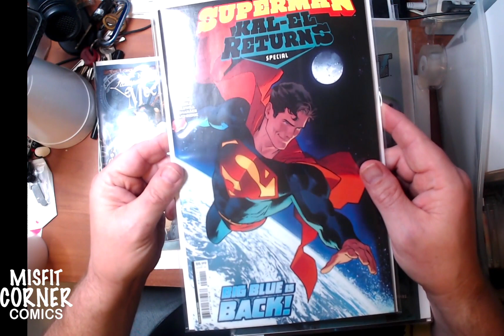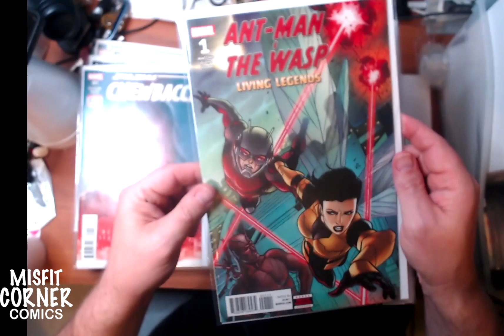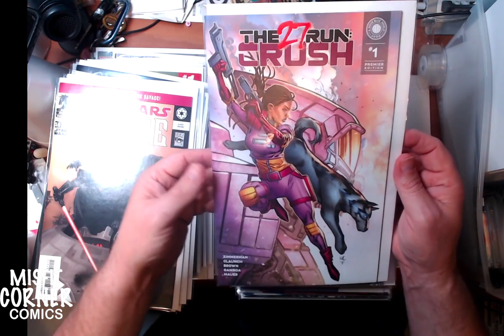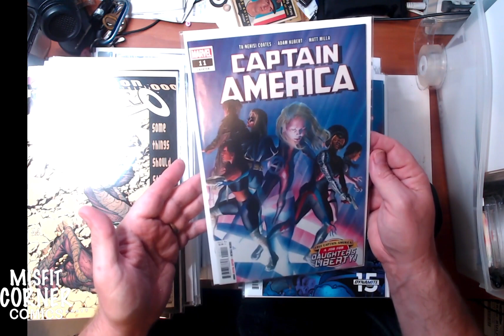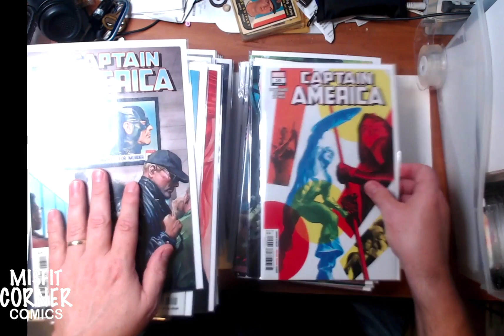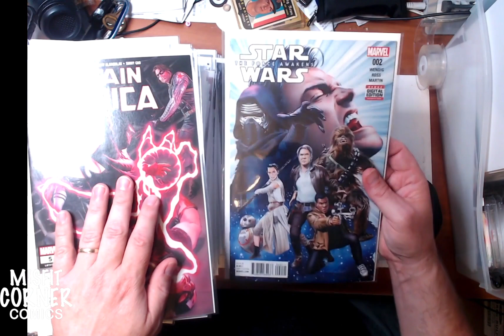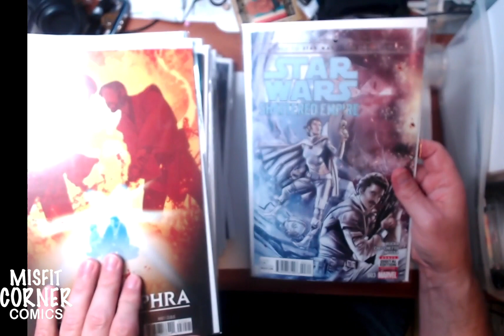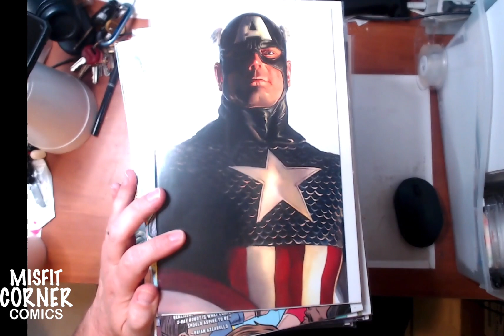New COMIC BOOK Finds for the Misfit Corner Comics Store October 14th 2023 Part Four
In today's video, I Picked Up some new Comics for the Misfit Corner Comics Store!  Enjoy -Drew